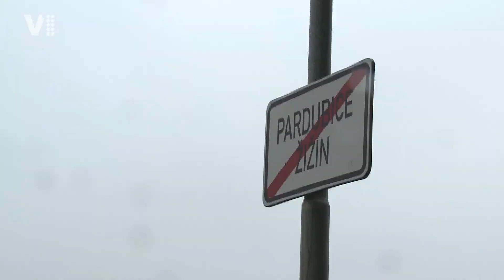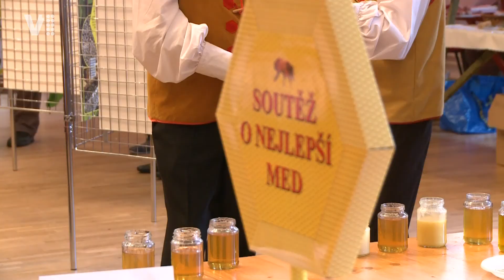Pardubický zpravodaj 41/2017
Pardubice se budou soudit se společností Syner, která chce doplatek za třídu Míru. / Začala výstavba cyklostezky do Žižína. / 127. Velkou pardubickou ovládl Jan Kratochvíl s Time To Lose.